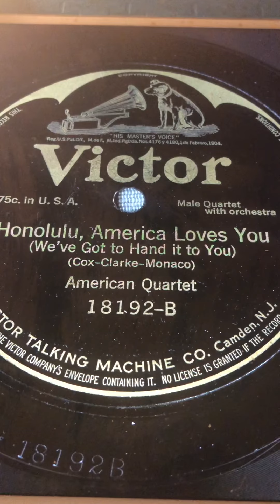Honolulu, America loves you ( we've got to hand it to you) American Quartet 1916